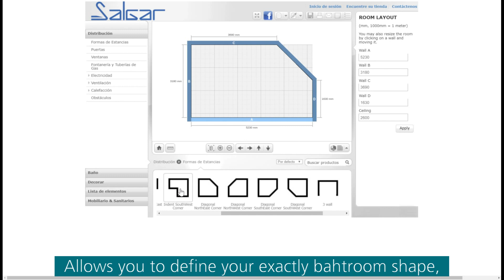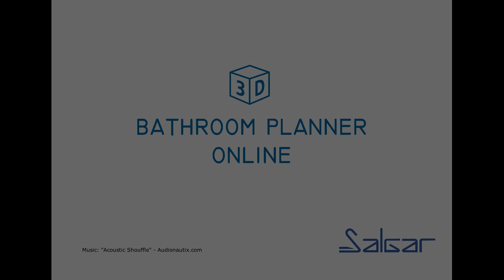Configurador 3D | SALGAR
Configurador 3D by Salgar